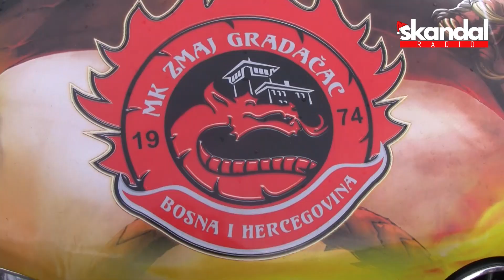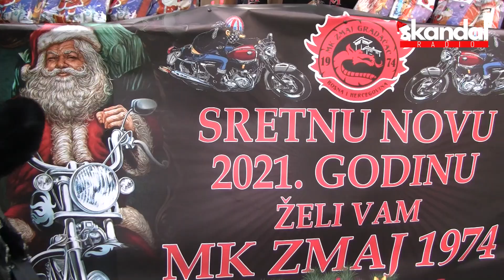MK "Zmaj 1974" podjela novogodišnjih paketića - 28.12.2020.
Članovi MK "Zmaj 1974" danas su u Gradačcu organizovali defile i podjelu novogodišnjih paketića za korisnike Centra za djecu bez roditeljskog staranja "Duga", Centra za rehabilitaciju osoba sa intelektualnim teškoćama "Kutak radosti" i Centra za djecu sa višestrukim smetnjama "Koraci nade".

Bajkeri nisu zaboravili obradovati i sve ostale mališane našeg grada, te su ispred Gradskog kina podijelili novogodišnje poklone.

Ulica Titova bb, Gradačac, BiH